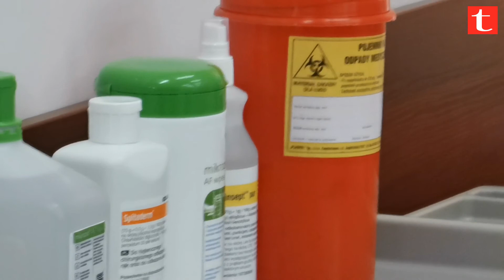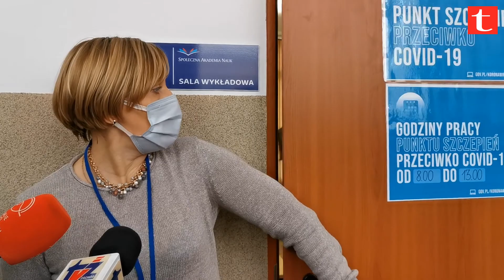Szczepienia przeciw COVID w Szczecinku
Rozpoczęły się szczepienia na koronawirusa w Szczecinku.